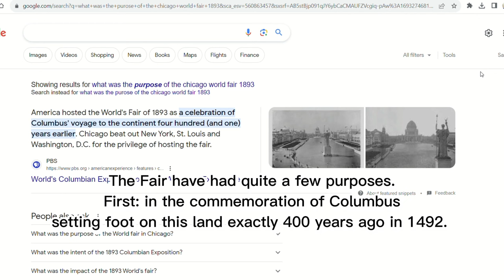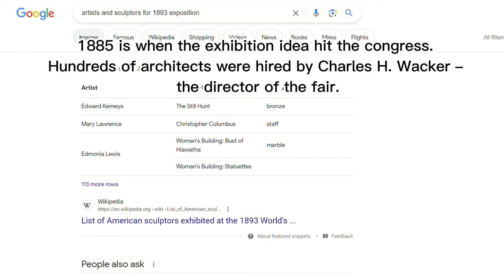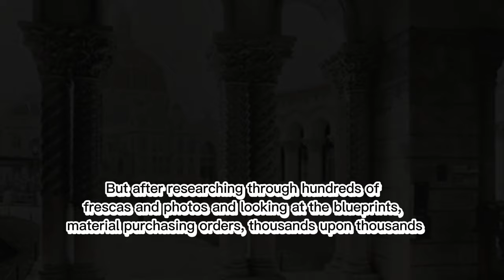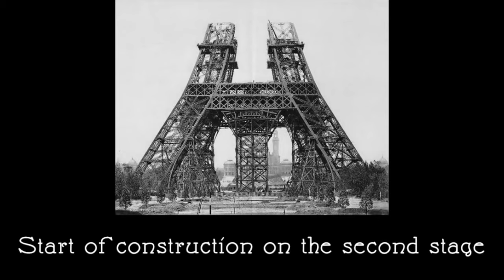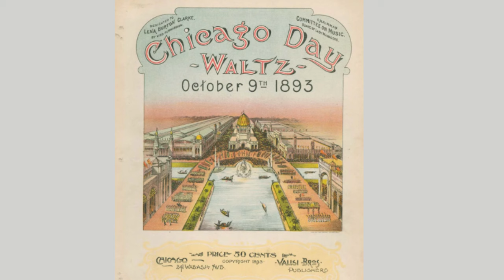Chicago World Fair 1893. Columbian Exposition. White City. City of Lights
On May 1st at 10am the United States president Grover Cleveland for the first time in history pressed the red button. which set in motion all electrically powered wonders of the Columbian Exhibition. The largest, the most spectacular, the most peculiar World Fair held in Chicago USA in 1893.
►FAIR-USE COPYRIGHT DISCLAIMER * * Copyright Disclaimer Under Section 107 of the Copyright Act 1976, allowance is made for "fair use" for purposes such as criticism, commenting, news reporting, teaching, scholarship, and research. - This video has no negative impact on the original works (It would actually be positive for them) - This video is also for teaching purposes. - It is transformative in nature. - I only used bits and pieces of videos to get the point across where necessary.